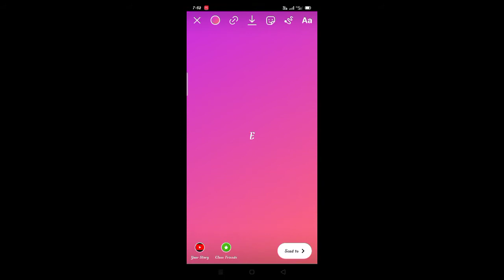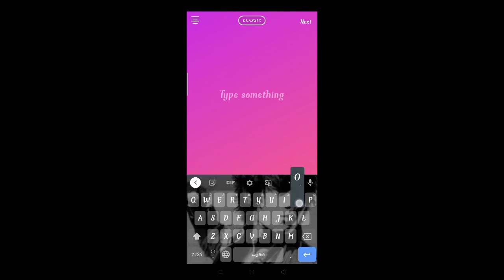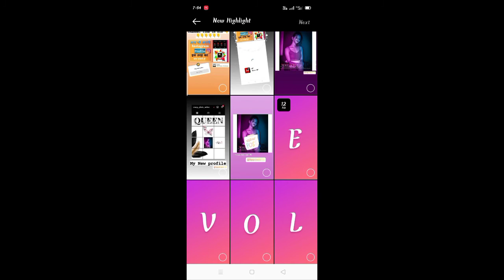Instagram Highlights Toutorial | Instagram Highlights Ideas | Instagram Story Love Highlights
Hey Guys,
In This Video i Am Gone Tell You How To Set Instagram love Highlights in Hindi step by step - Instagram Par Highlights Kaise Lagaya ?

Video Covers -
1) instagram highlights logo
2) instagram highlights tips
3) instagram highlights hack
4) instagram highlights app
5) instagram highlight add
6) instagram highlight add photos
7) instagram highlight android
8) instagram highlight archive
9) instagram highlight alphabet
10) best instagram highlight icons